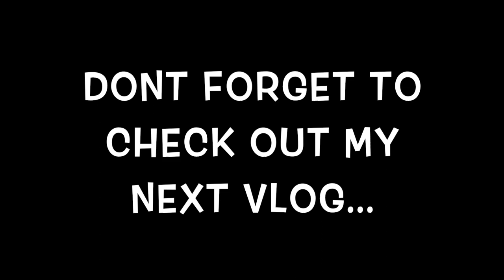Travel Vlog: Grenada Day 1- TO THE BEACH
Hey guys!
So this is my first vlog that I'm posting on my channel. This was our first day in Grenada and my grandfather was showing us around the island a little before we went to the beach.
If you liked the video please do not forget to share, like and comment on my video to give me feedback, suggestions for future videos or if you have any questions
THANKS